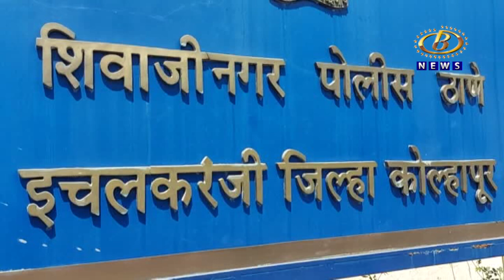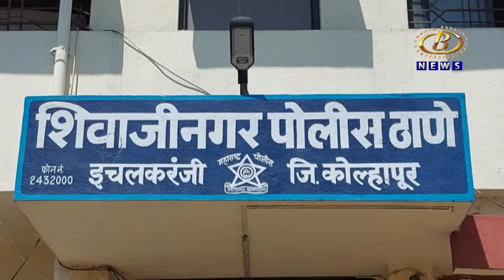शेती पंपाच्या विद्युत वाहिन्यांच्या चोरीमुळं इचलकरंजीत शेतकरी हवालदिल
शेती पंपाच्या विद्युत वाहिन्यांच्या चोरीमुळं इचलकरंजीत शेतकरी हवालदिल, पोलिसांनी गस्त वाढवण्याची मागणी